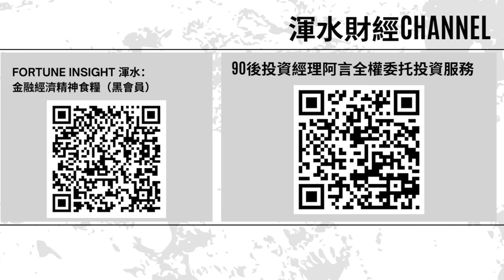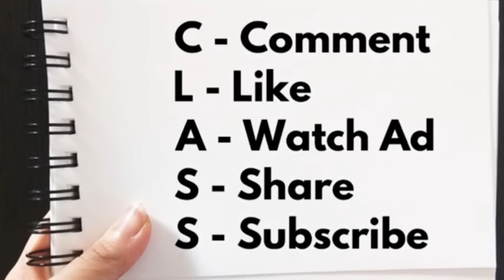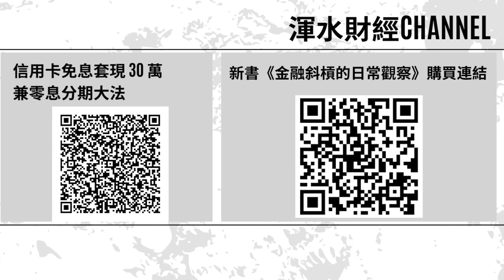經濟重擊，騙徒處處！香港「騙徒天堂」每日十幾個詐騙電話煩到死，金管局終於做嘢！｜深度拆解詐騙集團產業鏈，幕後黑手源頭竟在這個鄰近國家！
更多精彩内容：
贊助本頻道，直接課金支持！

90後投資經理阿言 IG：@aryin_invest

【初心入門班：股票基本概念篇】
【進階操盤班：財技及莊家篇】